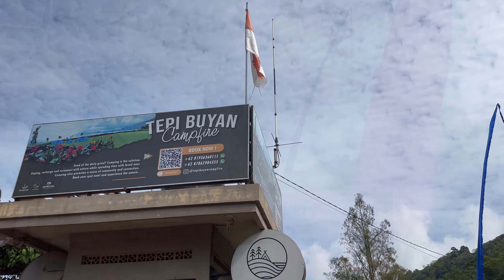Tepi Buyan Campfire | Road Trip Jkt Bali | Camping di Bali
Assalamu’alaikum

Salam sehat dan bahagia untuk kita semua

Terima kasih ya sudah klik video kami..

Masih dalam edisi Road Trip dari Lombok ke Bali untuk camping. Dan pilihan lokasi camping kali ini sepertinya sudah banyak yang tau yaitu Tepi Buyan Campfire.

Areanya luas dan rumputnya asik banget buat camping. Viewnya bagus banget dan hawanya sejuk sekali. Pilihan yang tepat buat camping bersama keluarga apalagi yang lagi road trip ke Bali dan ingin camping.

Biaya Camping :
Sewa Lahan Rp 25,000/ orang
Api Unggun Rp 10,000

Fasilitas :
Toilet
Listrik
Warung

Pak Gede 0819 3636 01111